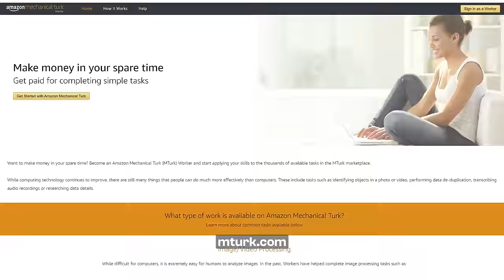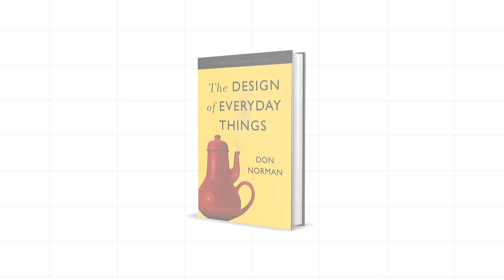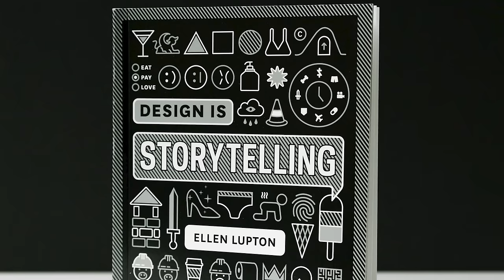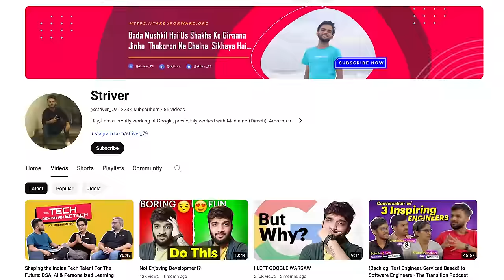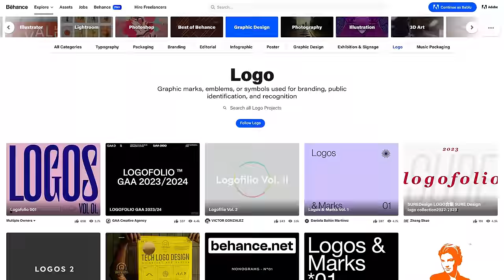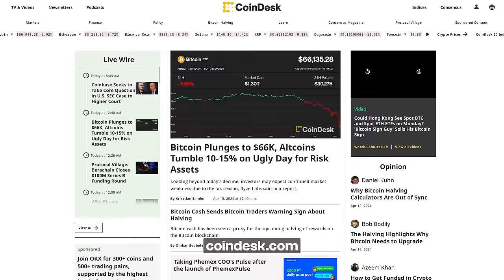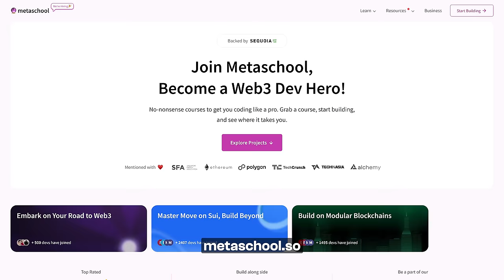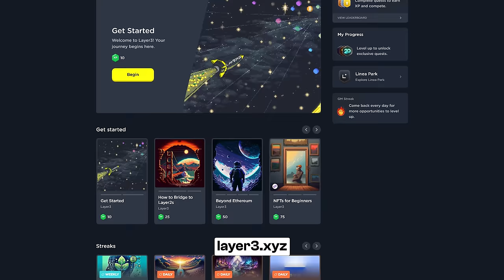The ONLY FREELANCING Video You NEED In 2024 🔥| Harkirat Singh, Anik Jain, Ayush Wadhwa, Lipsa Das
Once you get into college, there are a lot of things to explore. If you don't have any idea about the freelance industry, how it works, what kind of opportunities are there in freelancing, how to get your first client, etc. This video will answer all your questions.

In today's episode of Limitless Podcast,  I have 4 amazing guests on the podcast, Ayush Wadhwa from Owled, Harkirat Singh a highly paid Freelance Software Developer, Lipsa Das, an expert Web3 content writer, and Anik Jain from DZ!NR. They all are from different fields and have amazing stories to share.

This podcast will help you learn about freelancing and give you ways to earn money doing the thing that you love the most.

CHAPTERS:

00:00 - Teaser
00:45 - Intro
01:39 - Who is Harkirat?
02:29 - Who is Lipsa?
03:59 - What is Amazon MTurk
05:06 - Who is Ayush?
07:53 - Dropping out of BITS Pilani
10:43 - Who is Anik?
12:43 Anik - Getting started with design in 2024
15:22 Anik - How to learn design for free
16:46 Harkirat - Getting started with Software Development in 2024
18:43 - Is a 4 Year College Degree the best way to learn coding?
22:05 - How to learn to code for free in 2024
23:37 - Ezsnippet
25:45 Harkirat - First freelance client and income
26:42 - Problem with working 40hrs a week
29:13 - Finding the ideal company to work in
33:18 Anik - First design client
34:57 Lipsa - First freelance income
37:37 - All about content writing
38:23 - Getting opportunities in web3
47:51 Harkirat - Learning web3 from scratch
50:56 Lipsa - Websites to learn web3
52:27 Ayush - First freelance income
54:37 Ayush - Job vs Freelance
1:01:27 - Problem with Iman Gadhzi
1:05:34 Anik - Job vs Freelance
1:11:58 Harkirat - Software developer job vs freelance
1:13:35 - Problems with freelancers
1:19:34 Lipsa - Job vs Freelance
1:22:06 Harkirat - Portfolio tips for Developers
1:26:22 Ayush - Getting freelance clients
1:29:44 Ishan - How MarkitUp gets clients
1:30:47 Anik - Getting freelance clients
1:33:05 Harkirat - How Freelance devs get paid
1:34:26 Ayush - How video editors get paid
1:36:08 Anik - UNLIMITED changes trick
1:37:46 - Master one skill
1:39:29 Ayush - Sales funnel
1:43:41 Anik - Always over deliver
1:44:48 Harkirat - Onboarding a client
1:50:42 Lipsa - Lead Gen & Facebook groups
1:53:45 Lipsa - How to use Fiverr
1:56:58 Ayush - AI tools for freelancers
2:00:40 Anik - AI tools for designers
2:01:59 Harkirat - AI tools for developers
2:04:00 Lipsa - ChatGPT and other tools for writing
2:06:08 Lipsa - How to learn content writing
2:08:32 Ayush - Best investment to make
2:11:29 Harkirat - Health problems
2:12:27 Anik - Best purchases
2:14:11 - Books
2:15:10 - Should you start an agency?
2:24:17 - Outro

3 Books You Should Read

✨ Tags ✨
ishan sharma,make money online,work from home,tips to start freelancing,freelancing tips,how to start freelancing,freelancing,freelancing tips for beginners,freelancing for beginners,how to start freelance work,how to start freelance business,how to get paying clients,how to get freelance clients,freelancing roadmap,freelancer,earn money online,freelancing course,The ONLY FREELANCING Video You NEED In 2024,Harkirat Singh,Anik Jain,Ayush Wadhwa,Lipsa Das